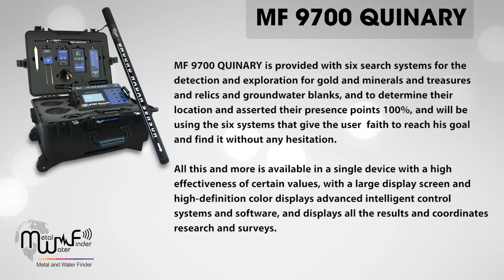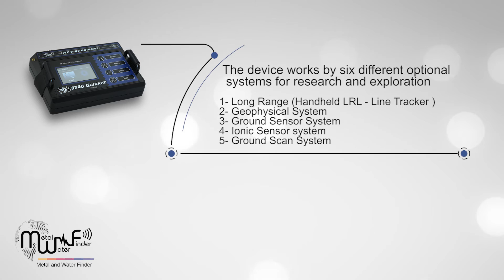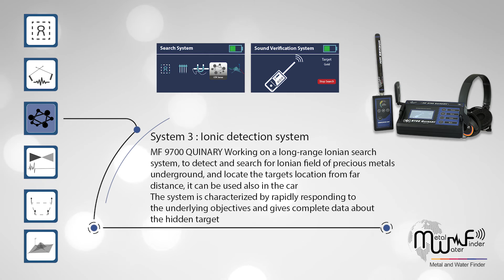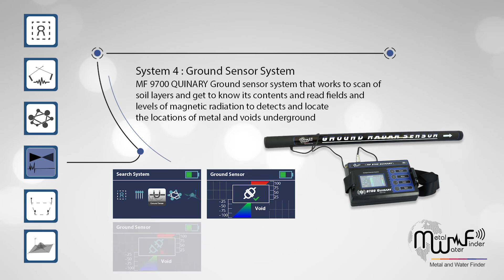MF 9700 QUINARY 2017- With 6 Professional Detection Systems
MF 9700 QUINARY – With 6 Professional Detection Systems
At the request of our customers ongoing to get integrated search station for the detection and exploration of mineral and underground resources, at the same time far away from those big and bulky machines that is difficult to deal and work out, especially in the rugged and mountainous areas, and in areas that need to be guaranteed and accurate devices in the results and easy to use at once.

The MWF group and after the diligence and research took several years to production MF 9700 QUINARY, a machine with substantive and technical specifications not insignificant, supported this device by latest modern scientific systems which our group developed through several stages to get, which other did not get that, to put a new mark in the world of detection and ground survey.

Supported the device with six search system for the detection and exploration for gold, metal, treasures,relics,groundwater and voids , and to determine their location and confirm their presence points 100% , by using the six systems that give the user blindly trust to reach his target and find it without any hesitation.

The systems supported by the device gives you a long-range scanning to detect and locate the targets from a far distance, and verification ionic search system to confirm the target, In addition to the geophysical survey techniques systems, with smart and automatic analysis of the target, type and depth, except for magnetic scanner system ( Ground Sensor) with sound data and graphic to confirm the targets sites and distinguish between them, and Finally the Ground Scan System, gives you a clear photo about the target.

All this and more is available in a single device with proven effectiveness and with a large HD color screen, displays the control systems of advanced smart programs, and displays all the results and coordinates about research and survey.

 Kağıthane/İstanbul